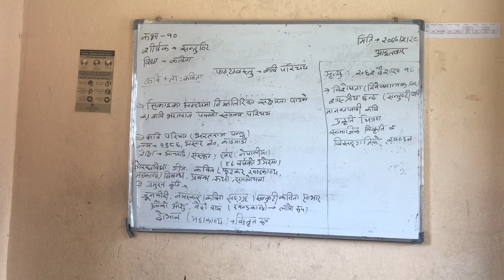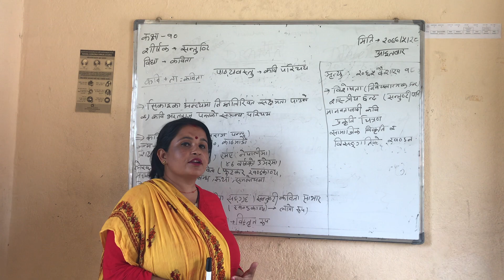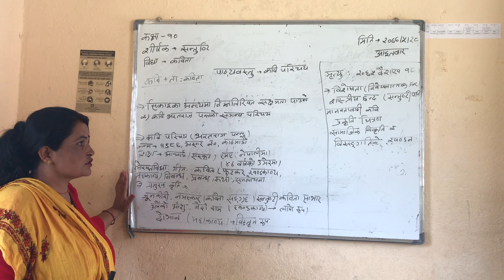Class ten (santushti kabita )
Nepali class ten book santushta kabitaa